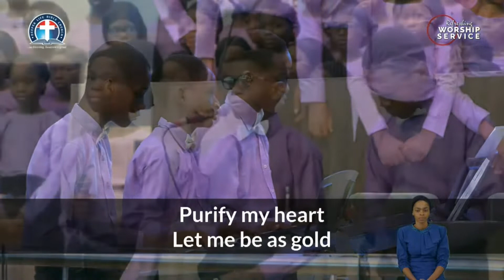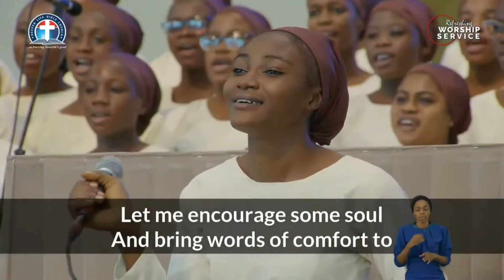DCLM Choir Ministration on 06 11 2022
DCLM Choir Ministration (Children, Youth & Adult) on  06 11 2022 during Sunday Worship Services in HQ Lagos.